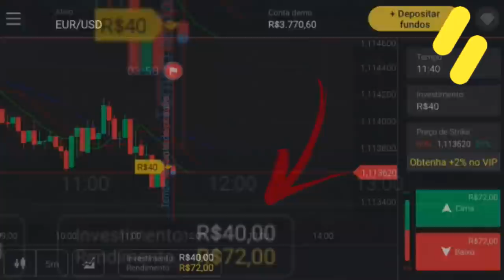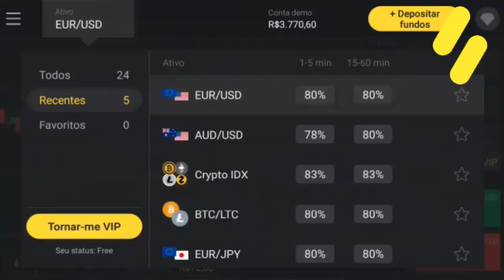🚨 ATENÇÃO! ABEL TOMA GRANDE DECISÃO! | REVIRAVOLTA NA NEGOCIAÇÃO COM BORRÉ | SINAL DE ALERTA LIGADO!